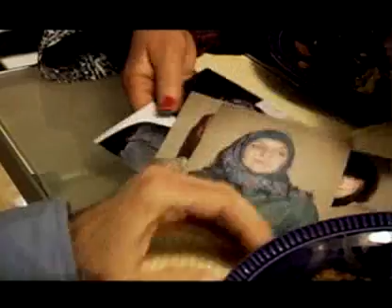Cairo Calling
Cairo Calling gay short clip